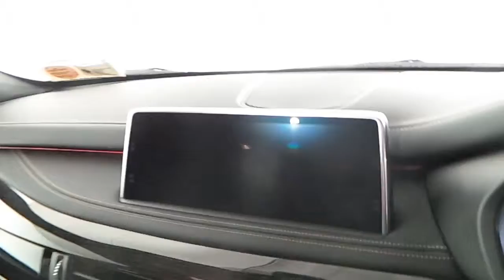18 x5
Here is a video of our . Please contact SALESMAN NAME to arrange a test drive today. BMW Blackrock 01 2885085